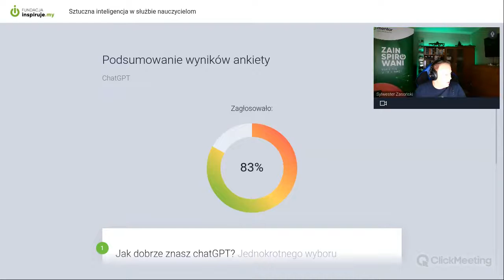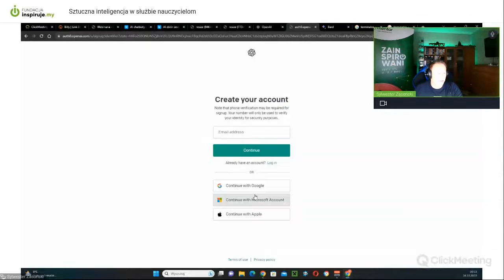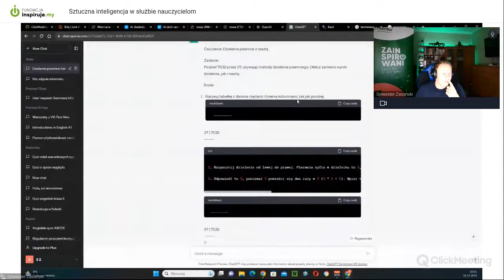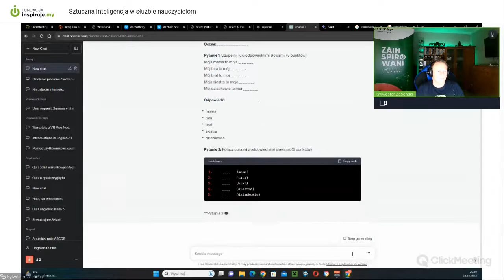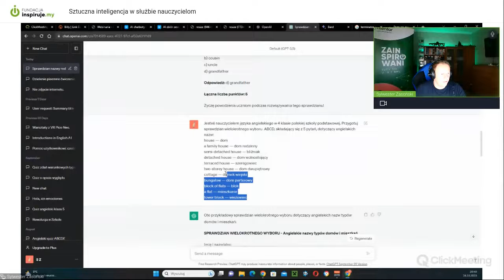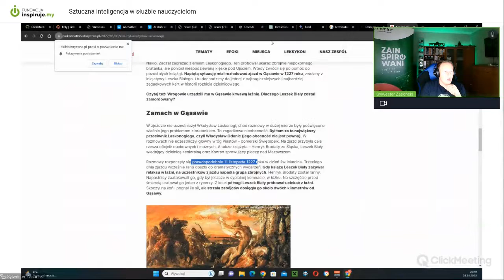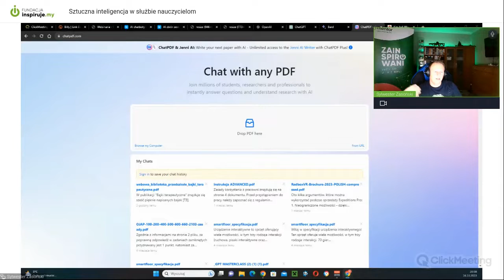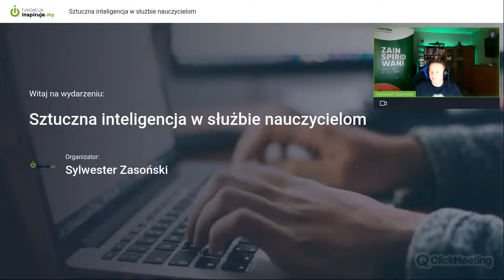Przygotuj własne ćwiczenia na lekcje z Chat GPT